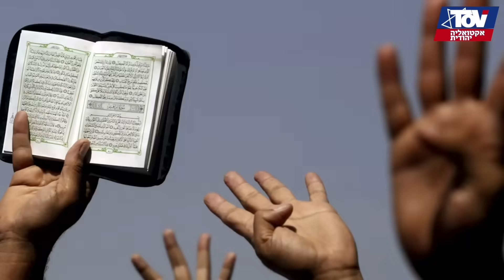אלוף יצחק בריק: "במלחמה הבאה לא יהיה לאן לברוח כי גוש דן יהיה מופגז הרבה יותר"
*הצטרפו לקבוצת הטלגרם שלנו:*
*הצטרפו לסטטוס שלנו:*
*הצטרפו לקבוצת הוואטסאפ שלנו:*
מפונים במלונות אטלס. צילום: יחצ

*כותרות הראיון:*
"ישראל נלחמת","האם פינוי ישובי הגבול הוא ניצחון תודעתי של החמאס והחיזבאללה?"
"ישראל נלחמת","הבריחה מהישובים מציגה חולשה גדולה"
"ישראל נלחמת","ב 20 השנה האחרונות צהל קיצץ דרסטית את עתודות העורף "
"ישראל נלחמת","הישובים שניצלו בעוטף הם אלו שהיו להם כיתות כוננות עם נשק"
"ישראל נלחמת","חייבים בכל ישובי הגבול כיתת כוננות עם נשקים"
"ישראל נלחמת","צריך לבנות מגנן לפני כל ישוב גבול כדי שהישוב לא יהיה בחזית"
"ישראל נלחמת","במלחמה הבאה לא יהיה לאן לברוח גוש דן יחטוף את המכה הגדולה "
"ישראל נלחמת","גוש דן יהיה מסוכן הרבה יותר משדרות"
"ישראל נלחמת","כל ראש עיר צריך להכין את העיר שלו למלחמה"
"ישראל נלחמת","העורף לא מוכן למלחמה"
"ישראל נלחמת","כבר למדנו את הפטנט של החיזבאללה חייבים לפעול אחרת"

5142 דביר ידעי יצחק בריק - פינוי ישובי גבול